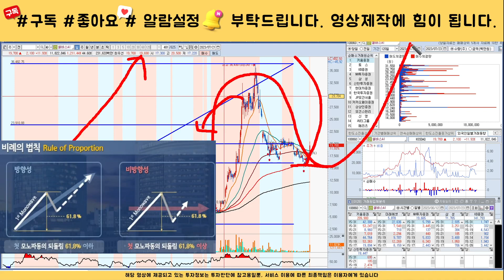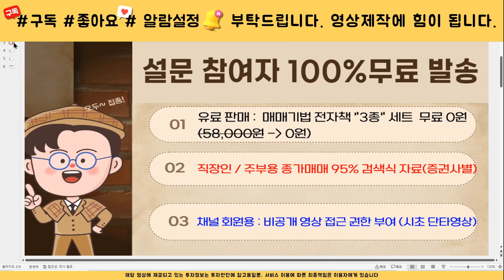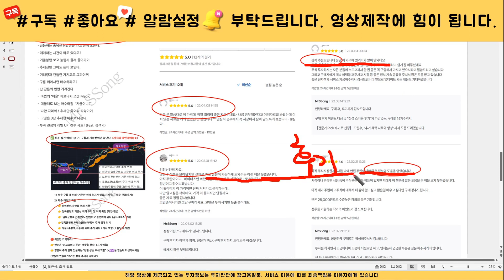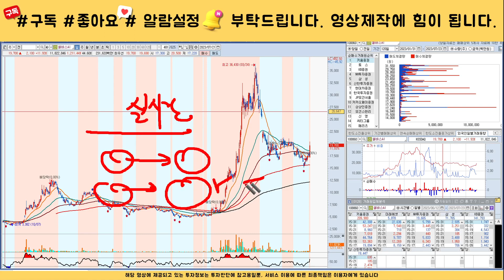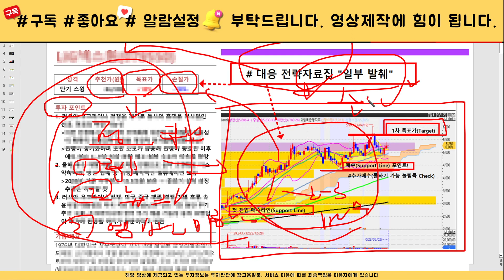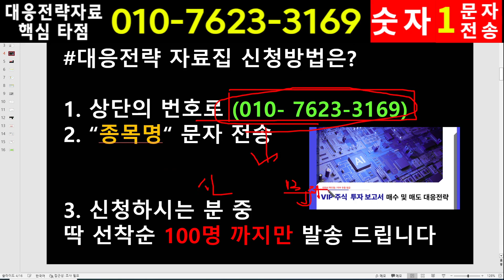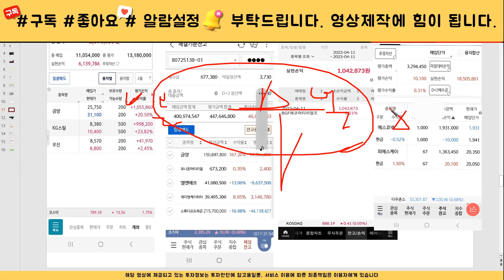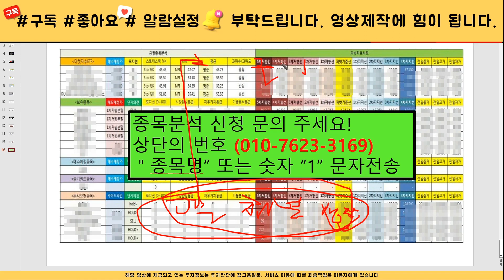[주식]셀바스AI - 주가전망과 대응전략 반드시 확인하세요! 세력 목표가까지는 흔들리지 않아야 합니다